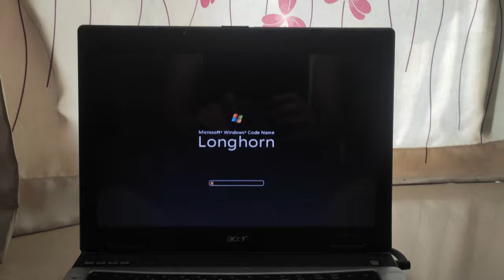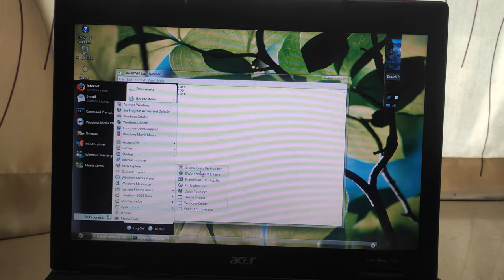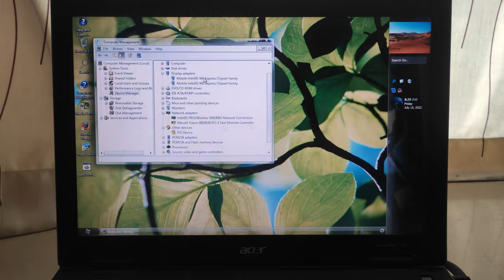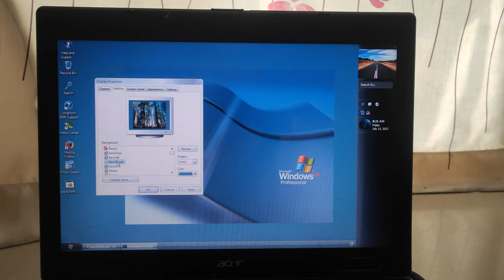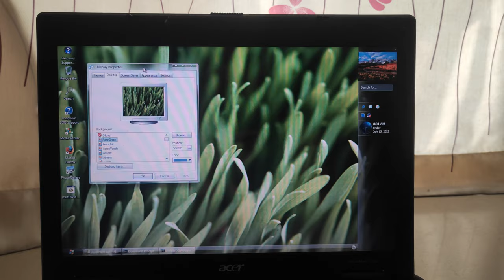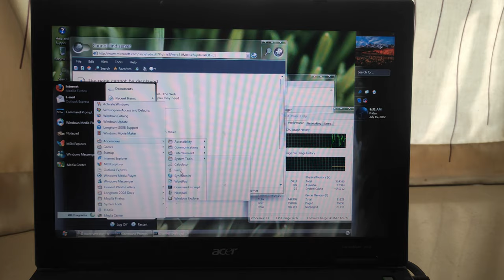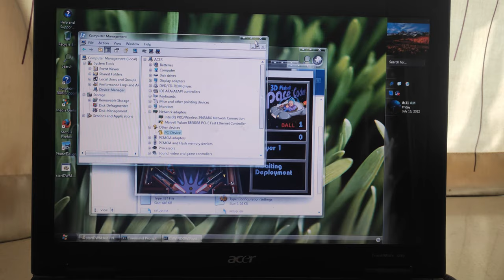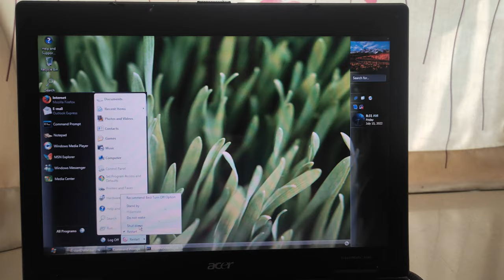Running Windows Longhorn 4074 on real hardware with Aero enabled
I used Acer TravelMate 3260 laptop from 2007 to demonstrate, here are its specs:

CPU: Intel Core Solo T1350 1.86GHz
RAM: 512MB DDR2 667MHz
HDD: Seagate 80G SATA HDD
GPU: Intel 945GM Integral Graphics